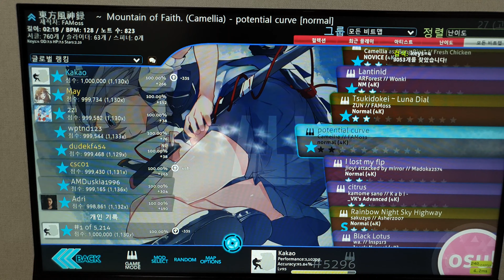Potential Curve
Ez2on Skin Link

HitPosition : 390

ColumnWidth: 70,70,70,70